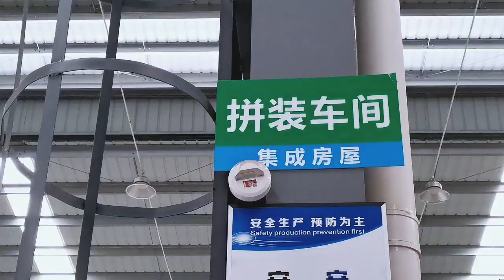Follow Up Xingang House Factory, Help Build Prefab Tiny House.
Guangzhou Xingang Steel Structure Housing Co., Ltd. belongs to Guangzhou Guose Group, which is established in 1996.
It is a professional manufacturer of container with more than 20 years’experience, which is specialized in prefab house products.
In China, we have established partnerships with many companies, Importantly, our company was honoured to cooperate with the goverrment in important projects.
Our good service, highly efficiency, excellent quality are the strong guarantee for cooperation.

You can easily get a house of your dreams from our factory, or you can also become our partner, we will be your strongest backing, we help you produce the house, you can sell it all over the world, we There will be mutual benefit and win-win results.

*Guangzhou Xingang Steel Structure Housing Co., Ltd.
MORE MORE MORE!